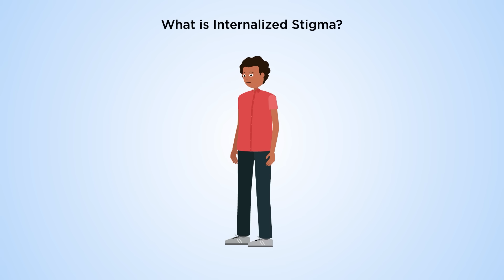What is HIV stigma & how can it impact testing & treatment?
Studies suggest that a high number of people living with HIV have experienced stigma and/or discrimination. In this animation, we look at how stigma and discrimination can be experienced by people living with HIV, and how this can have negative outcomes for testing and treatment.

Additional Information
Science Animated
  / sci_ani
  / scianimation